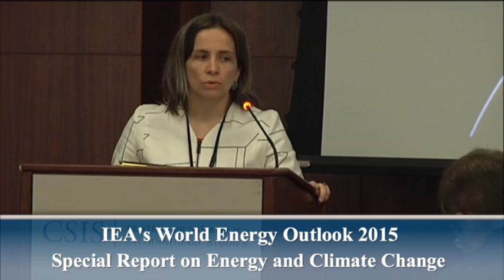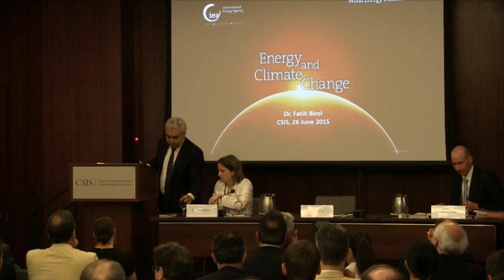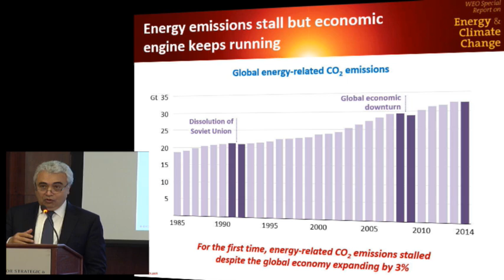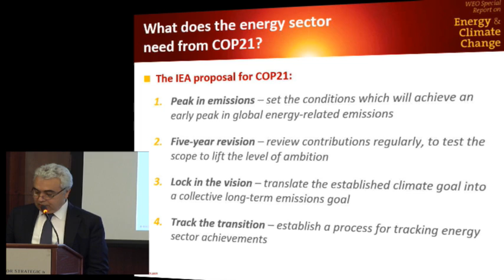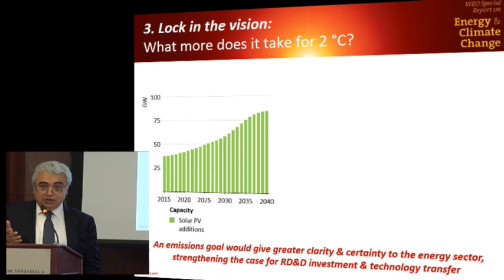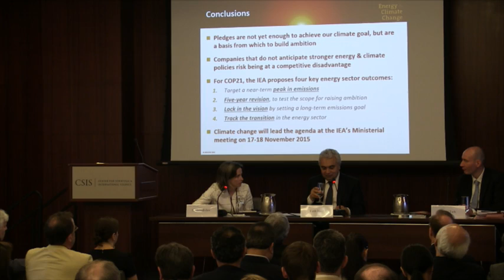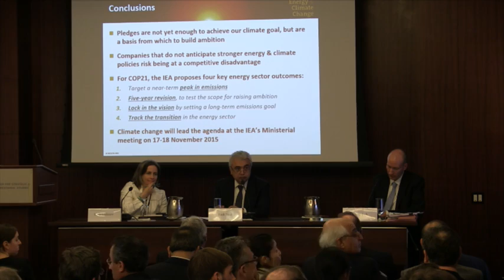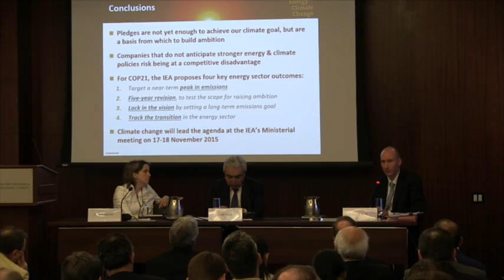IEA's World Energy Outlook 2015 Special Report on Energy and Climate Change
Featuring:
Fatih Birol
Chief Economist and incoming Executive Director, International Energy Agency (IEA)
Introductory Remarks by:
David Turk
Deputy Assistant Secretary for International Climate and Technology, U.S. Department of Energy
Moderated by:
Sarah Ladislaw
Director and Senior Fellow, Energy and National Security Program, CSIS
The CSIS Energy and National Security Program is pleased to host Dr. Fatih Birol, Chief Economist and incoming Executive Director of the International Energy Agency (IEA), to present the IEA's World Energy Outlook 2015 Special Report on Energy and Climate Change. The special report presents a detailed first assessment of the energy sector impact of known and signaled national climate pledges for the climate change meeting in Paris in December 2015 (COP21). Additionally, it proposes a bridging strategy to deliver a near-term peak in global energy-related greenhouse-gas emissions, based on five pragmatic measures that can advance climate goals through the energy sector without blunting economic growth. Lastly, it highlights the urgent need to accelerate the development of emerging technologies that are, ultimately, essential to transforming the global energy system into one that is consistent with the world’s climate goals, and recommends four key pillars on which COP21 can build success from an energy sector perspective.